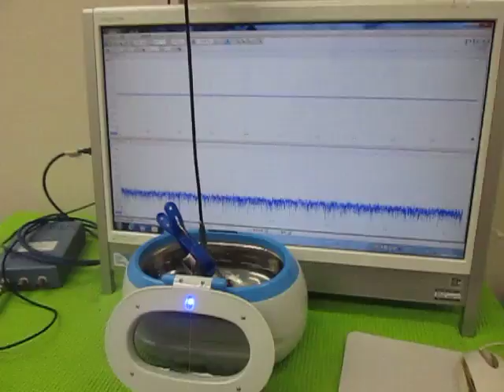超音波の相互作用（表面弾性波） Ultrasonic experiment